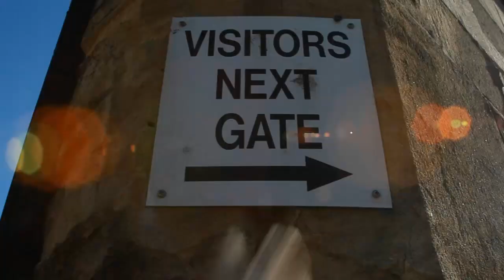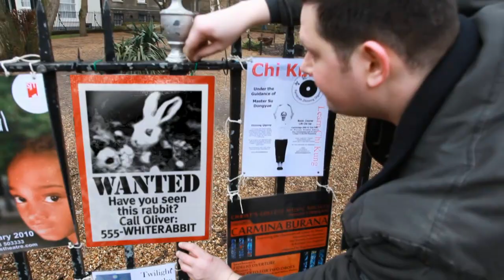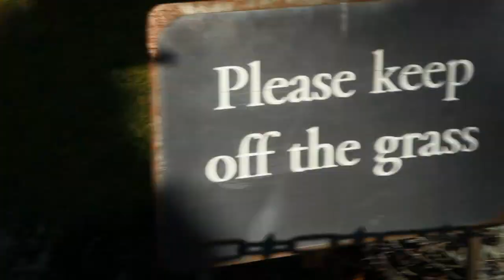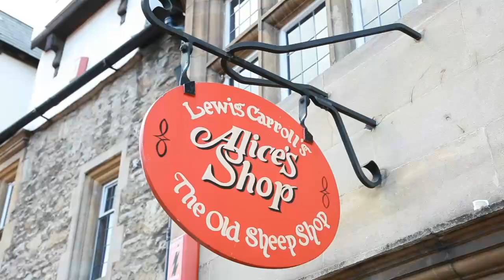Alice im Wunderland - Batzman und das weiße Kaninchen!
Auf dem Weg vom moviepilot-Büro nach Hause entdeckt Batzman ein merkwürdiges Tier, das ihn durch ein Kellergewölbe in ein wundersames Land lockt.
Ehe er sich versieht, findet er sich in England wieder, und begibt sich sofort auf die Suche nach dem weißen Kaninchen! Wo wird es ihn hinführen? Oder ist es doch ein Hase?

Mehr Infos zum Film ALICE IM WUNDERLAND gibt es auf unserer Seite zum Film: